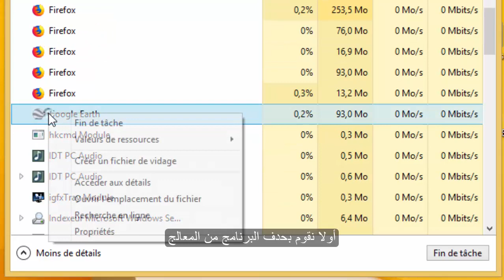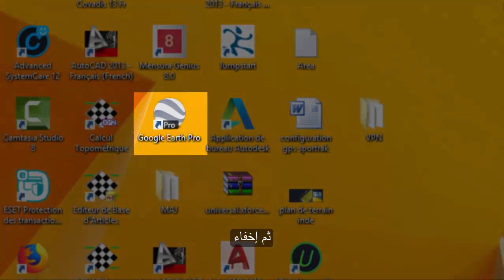SLOVED | Black Screen Google Earth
1- Application utiliser